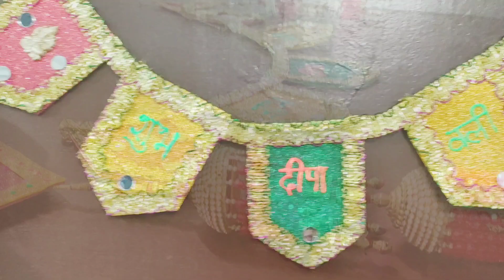DIY Diwali Decoration ideas | Last minute Diwali Home Decor Ideas | Diwali decoration items 2020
diya decoration ideas, diya decoration for diwali, diya decoration at home 2020,